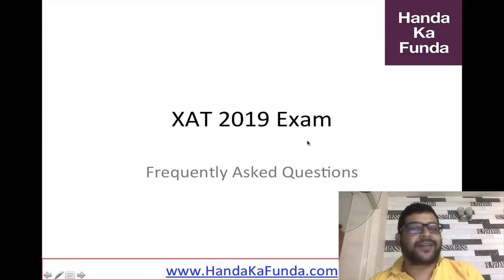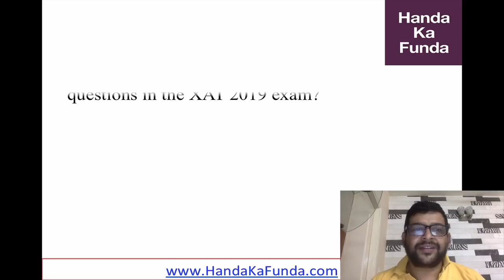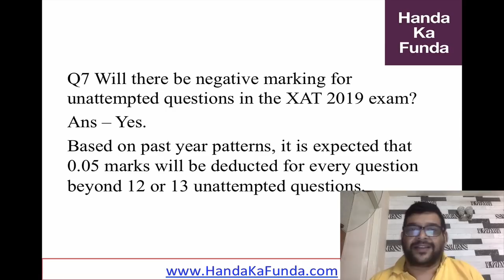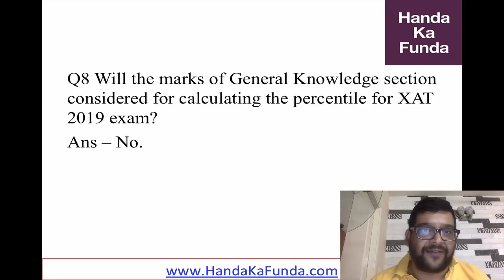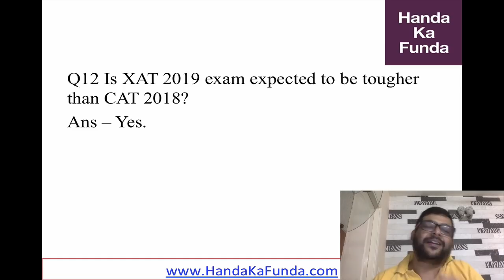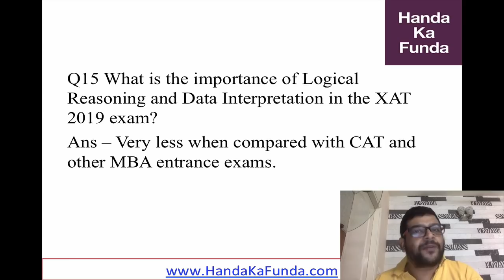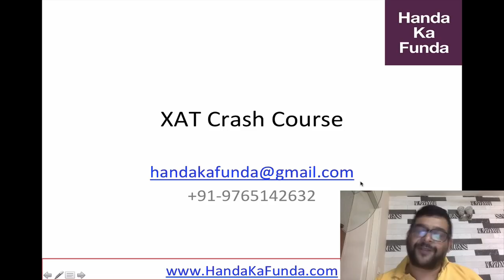XAT 2019 Exam - Important Details and Frequently Asked Questions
XAT Online Prep – Crash Course

Important details about the XAT 2019 Exam

Q1 When is the last date to apply for the XAT 2019 exam?
Ans – 30th November 2018

Q2 When will the XAT 2019 exam be held?
Ans – 6th January 2019

Q3 How long is the XAT 2019 exam?
Ans – 3 hours

Q4 How many sections are there in the XAT 2019 exam?
Ans – Four.

1. Verbal and Logical Ability (VA & LR)
2. Decision Making (DM)
3. Quantitative Ability & Data Interpretation (QA & DI)
4. General Knowledge (GK)

Q5 How many questions will be there in the XAT 2019 exam?
Ans – 100 (including 25 for GK)
Although the official numbers have not been declared yet, it is expected that XAT 2019 will have approximately 100 questions.
VA & LR will have 25 questions.
DM will have 22 questions.
Quant will have 28 questions.
GK will have 25 questions.

Q6 Will there be negative marking for wrong questions in the XAT 2019 exam?
Ans – Yes.
Based on past year patterns, it is expected to be 1/4th of the value of the value of the question.

Q7 Will there be negative marking for unattempted questions in the XAT 2019 exam?
Ans – Yes.
Based on past year patterns, it is expected that 0.05 marks will be deducted for every question beyond 12 or 13 unattempted questions.

Q8 Will the marks of General Knowledge section considered for calculating the percentile for XAT 2019 exam?
Ans – No.
Performance in GK section will not be considered for giving out interview calls. It will be considered by XLRI (and XLRI only) for internal evaluation when selecting the candidates.

Q9 Will there be essay writing in the XAT 2019 exam?
Ans – No.
Essay writing used to be a part of the XAT exam till last year. That is no longer the case this year.

Q10 Is there a fixed time allocated per section in the XAT 2019 exam?
Ans – No.
You can allocate as much time as you want to any section in XAT 2019 exam.
You can jump from one section to another section in XAT 2019 exam.
You can solve the paper in any order that you want in XAT 2019 exam.

Q11 Will there be an on-screen calculator in the XAT 2019 exam?
Ans – No.

Q12 Is XAT 2019 exam expected to be tougher than CAT 2018?
Ans – Yes.
Traditionally, XAT has been on the tougher side.
In CAT, you typically need around 40% marks for 95%ile
In XAT, you typically need around 33% marks for 95%ile

Q13 What are the changes in XAT 2019 exam vs XAT 2018 exam?
Ans –
a) There will be no essay writing in XAT 2019 exam. There was essay writing in XAT 2018 exam
b) XAT 2019 will have one part of 3 hours.
XAT 2018 exam had 2 parts –
• 1st part was 3 hours (VA + DM + Quant)
• 2nd part was 0.5 hours (GK + Essay)

Q14 What are the cutoffs for top colleges via XAT 2019 exam?
Ans – 95%ile is normally enough to get a call from XLRI – Business Management course. For other good B-schools / courses, 90%ile is enough. Obviously, the more you score the better are your chances of converting those calls.
There are sectional cutoffs as well for top B-schools, although they are on the lower side. Typically, they are around 25-30% marks.

Q15 What is the importance of Logical Reasoning and Data Interpretation in the XAT 2019 exam?
Ans – Very less when compared with CAT and other MBA entrance exams.
Typically, most MBA entrance exams have 33% of the paper dedicated to LRDI. In XAT, it is typically around 15% of the paper.

The first section is called ‘Verbal and Logical Ability’ but the questions that are asked in this section are mainly related to ‘Critical Reasoning’ type of questions. There are no pure LR / DI question in this section.

In the ‘Decision Making’ section, there will be one set of the type of the traditional ‘Logical Reasoning’.

In the ‘Quantitative Aptitude and Data Interpretation’ section, there will be 1 or 2 sets related to Data Interpretation and 1 set related to ‘Logical Reasoning’